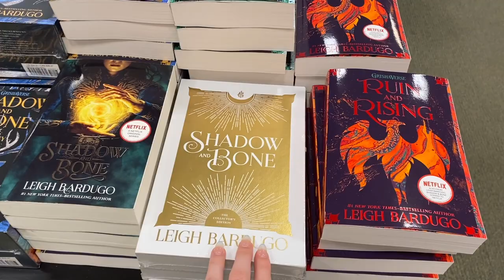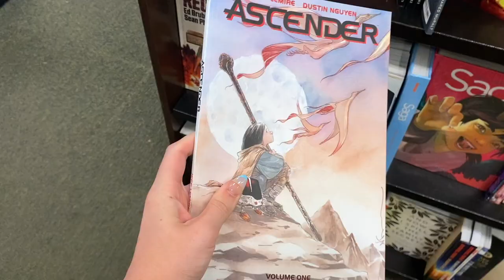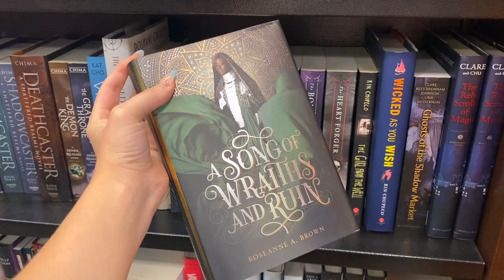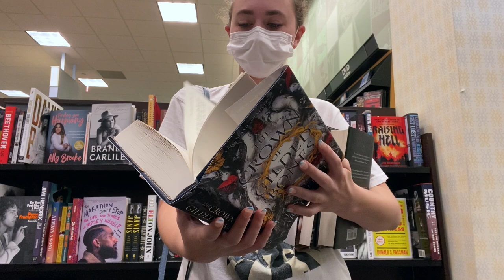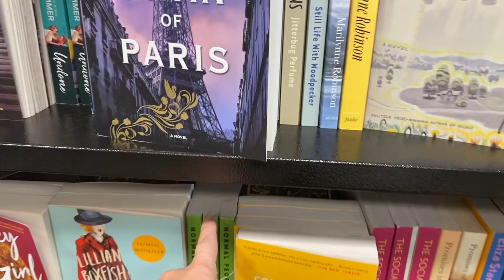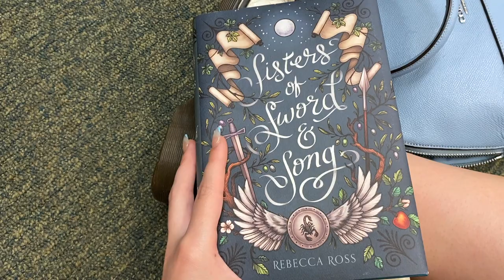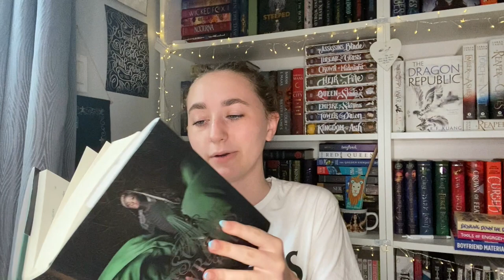come book shopping with me | 2K bookstore vlog💫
in honor of reaching 2k subscribers here on YouTube, I asked you guys what kind of celebratory videos you'd like to see and you said a bookstore vlog (among other things which I still would like to do!!), so here it is :) as you'll see I ended up getting four new books and even going back a second time LOL. hope you all enjoy and are doing well! and please don't forget to comment letting me know what book you'd like to see for a vlog!!

use this link to sign petitions, donate, and find other ways to help the cause

-books mentioned-
*plain bad heroines

*fullmetal alchemist, vol. 1 fullmetal edition

*tokyo ghoul, vol. 6

*a song of wraiths and ruin

amazon wishlist